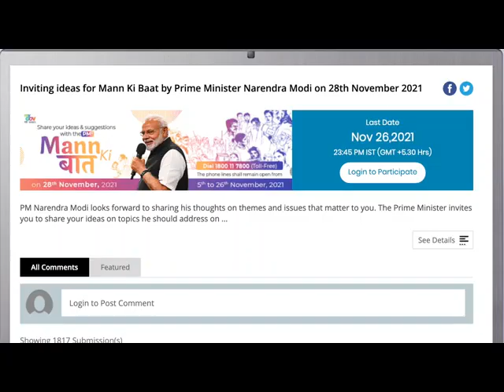ఈ నెల 'మన్ కీ బాత్' కార్యక్రమం కోసం మీ ఆలోచనలు మరియు సూచనలను పంచుకోండి!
మీరు MyGov ఫోరమ్ లేదా NaMo యాప్‌లో వ్రాయవచ్చు. మీరు మీ విలువైన ఇన్‌పుట్‌లను నవంబర్ 26 రాత్రి 11.45 నిమిషాలలోపు పంపించగలరు, టోల్ ఫ్రీ నంబర్ 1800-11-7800లో కూడా రికార్డ్ చేయవచ్చు.